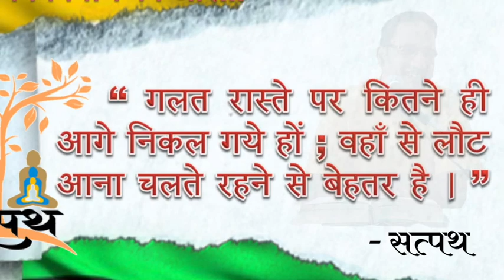गुरू परम कृपालु कह रहे हैं Jain Bhajan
सत्पथ वार्षिकोत्सव 2020